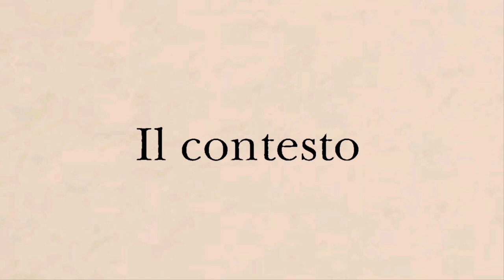IL CONTESTO (Breve Riflessione)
"Ma, secondo la sua promessa, noi aspettiamo nuovi cieli e nuova terra, ne’ quali abiti la giustizia. Perciò, diletti, aspettando queste cose, studiatevi d’esser trovati, agli occhi suoi, immacolati e irreprensibili nella pace"
(2Pietro 3:13-14)

CONFORTO CRISTIANO